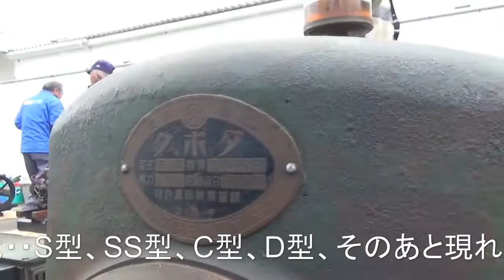クボタE型石油発動機・茨城常総発動機運転会